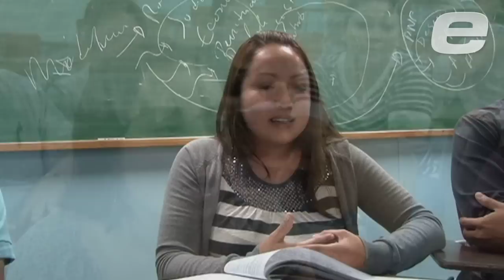Lo que la juventud piensa sobre la falta de Fiscal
Estudiantes de Derecho opinan sobre las repercuciones por la falta de elección de Fiscal General por parte de Asamblea Legislativa. Esperarían que la voz ciudadana tuviera más peso.